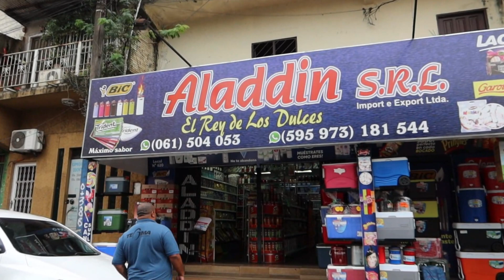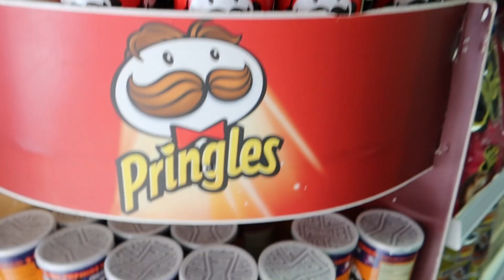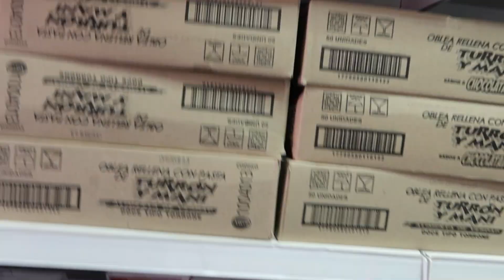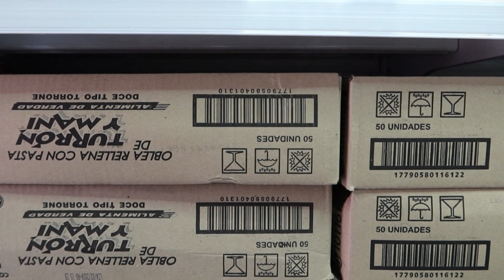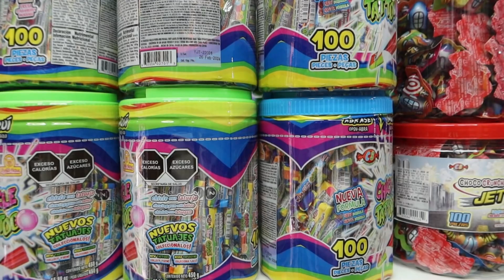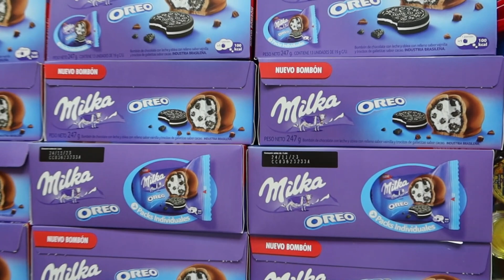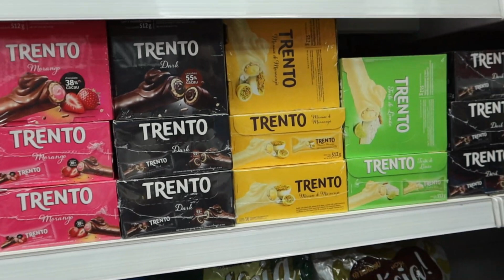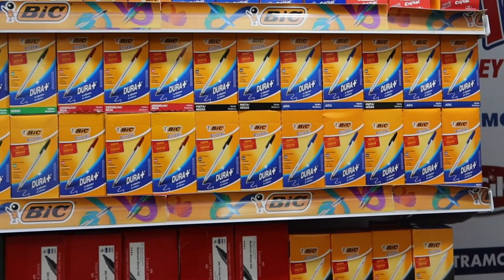PREÇOS DIRETO DA DISTRIBUIDORA NO PARAGUAI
DISTRIBUIDORA DAS MARCAS TRIDENT, BIC, FABER CASTEL , NIVEA, REXONA, AXE, DOVE , RODAX

CONTATO ⏬

OU
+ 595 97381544